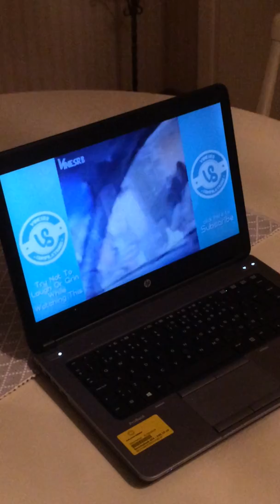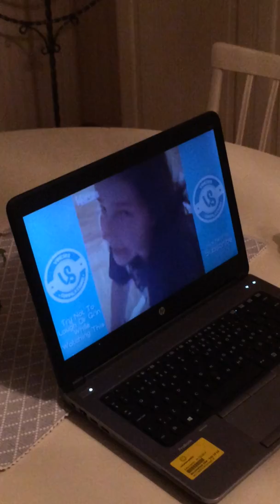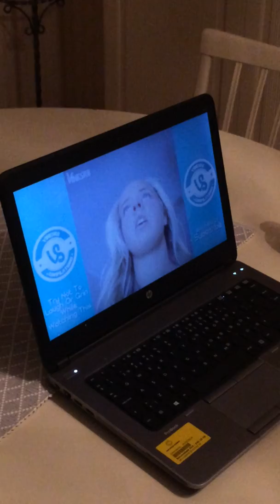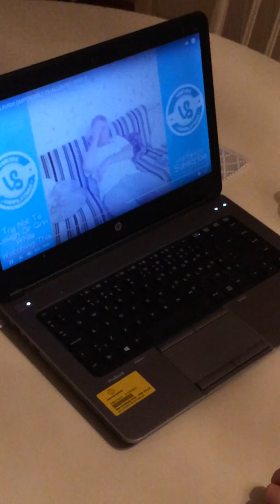Try not to laugh challenge